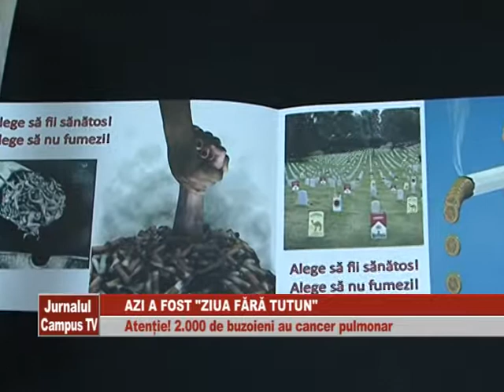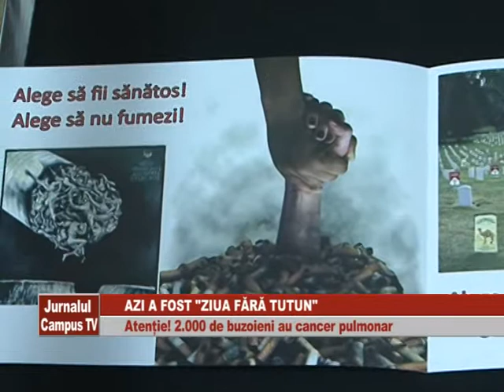AZI A FOST ZIUA FARA TUTUN